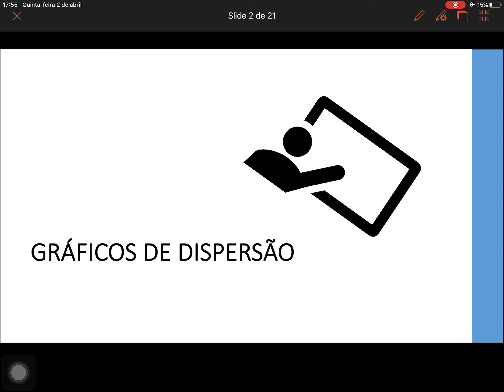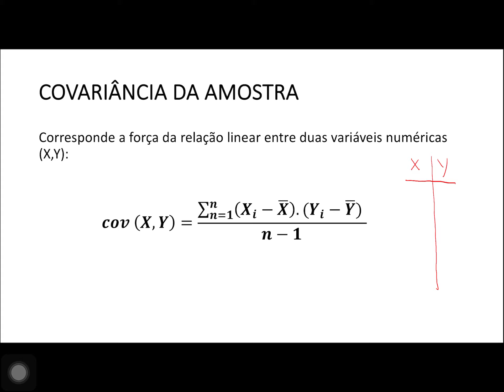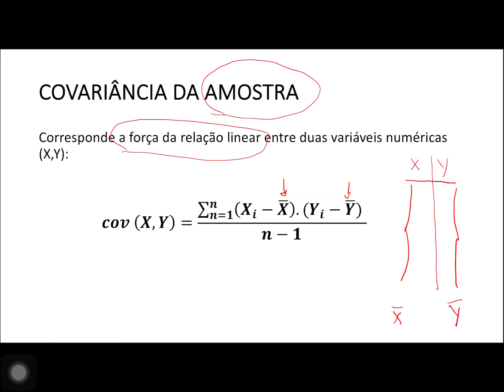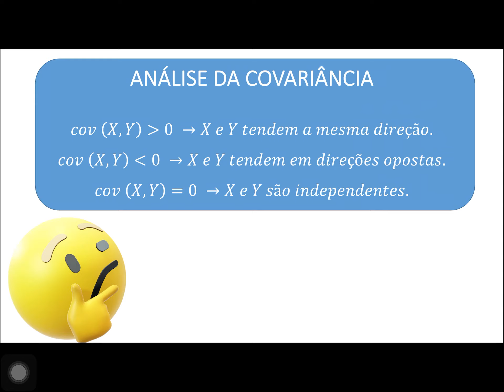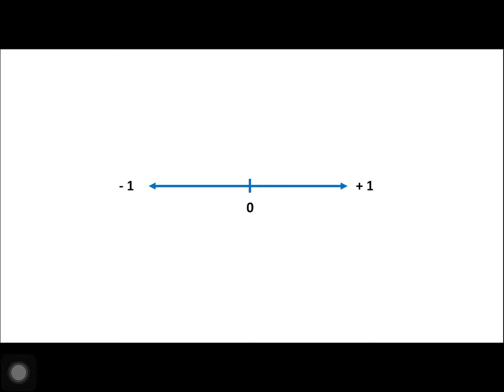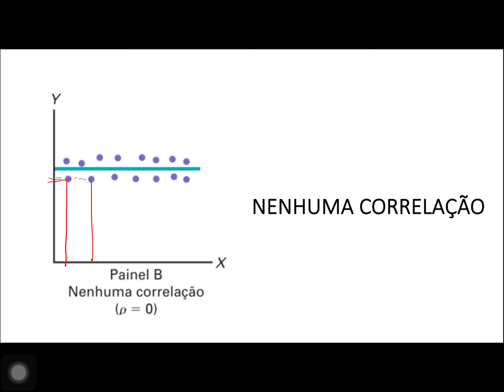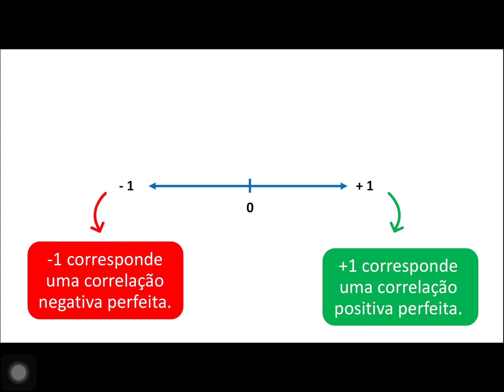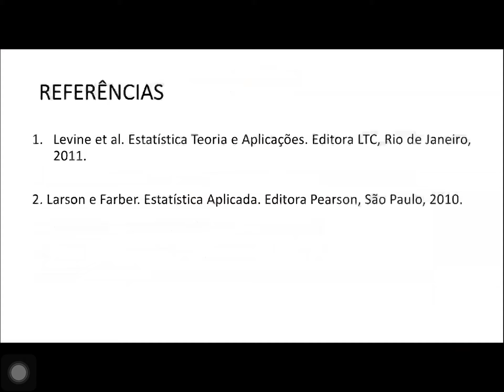Gráficos de dispersão, Covariância e Correlação.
Gráficos de dispersão;
Covariância;
Correlação.